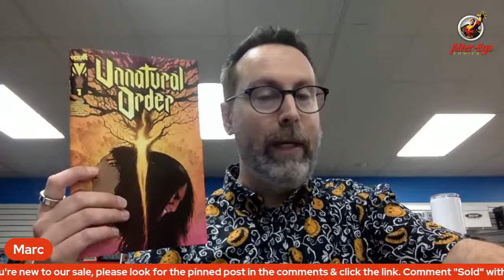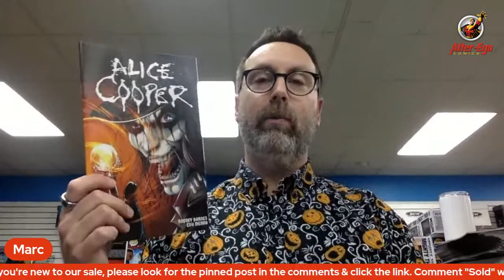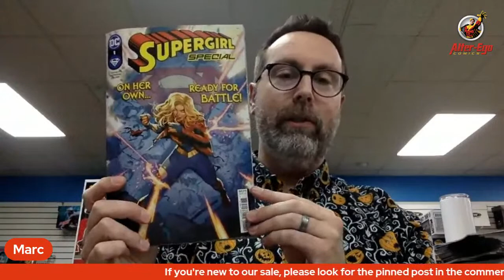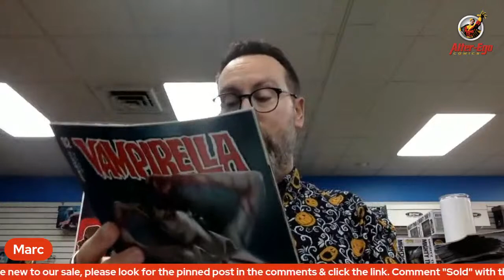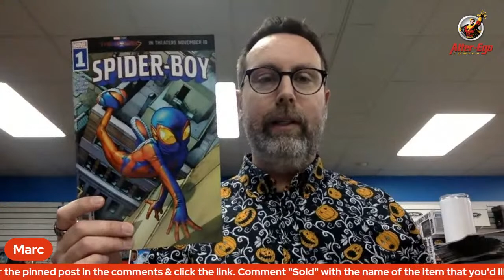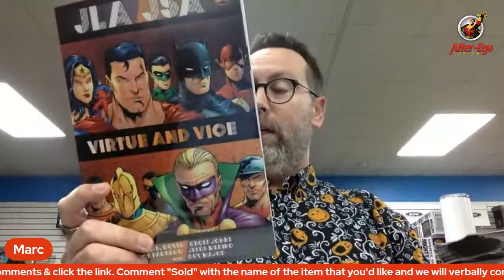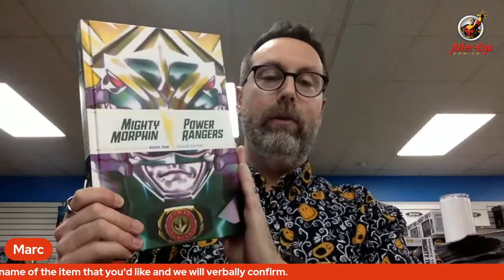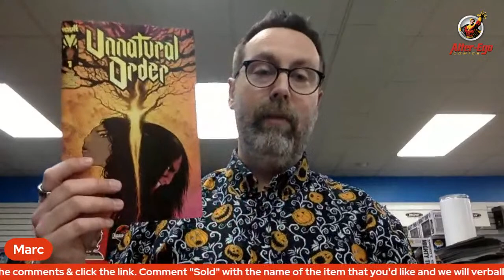Alter Ego Live Sale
Join Marc for a look at this week's new releases.